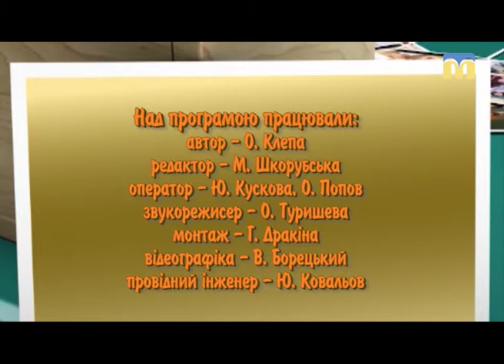Запрошуємо на навчання до “Академії батьківства” - 01.12.2017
Сьогодні в програмі:
- симптоми позаматкової вагітності;
- особливості виховання хлопчиків;
- змінюємо школу.